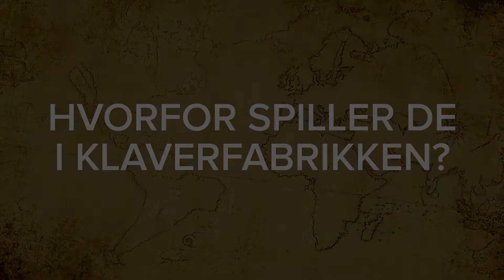Nyd Verden: Violi Viola feat. Afonso Corrêa & Geovan Santos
Klaverfabrikken og Hillerød Bibliotek inviterer til 3- dages festival, "Nyd Verden" og i aften fokuseres på Brasilien m. Violi Viola feat. Afonso Corrêa & Geovan Santos + danseworkshop m. Meire de Oliveira.

Samba, Choro og Bossa Nova - tag med til Rio de Janeiro.

Violi Viola feat. Afonso Corrêa & Geovan Santos gæster Klaverfabrikken 5. september 2014 kl. 19:30